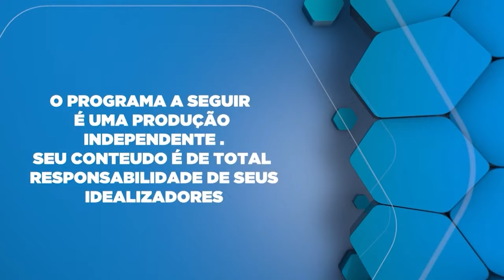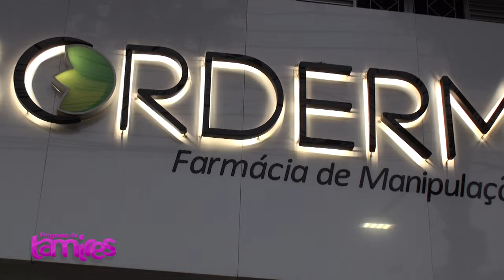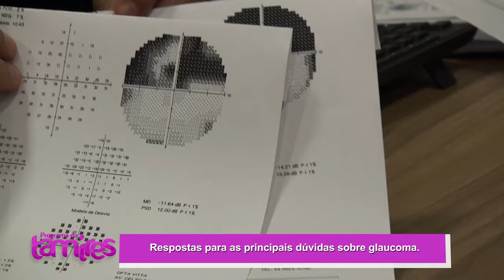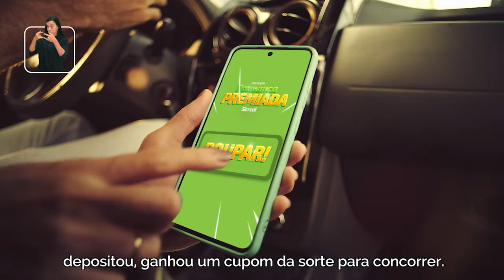Dr. Caio Cezar Gazim sobre o glaucoma.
Dr. Caio Cezar Gazim, renomado oftalmologista e especialista em glaucoma do Hospital Oftalmológico Ofta Vitta, compartilha insights valiosos sobre prevenção, diagnóstico e tratamento do glaucoma. Ele aborda os sintomas, as opções de tratamento, e a importância de exames regulares para a saúde ocular.